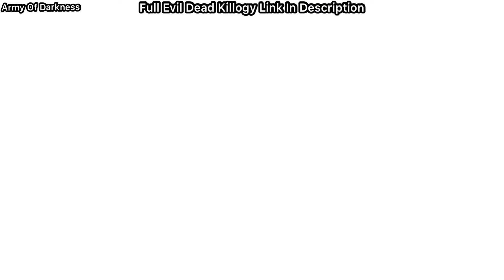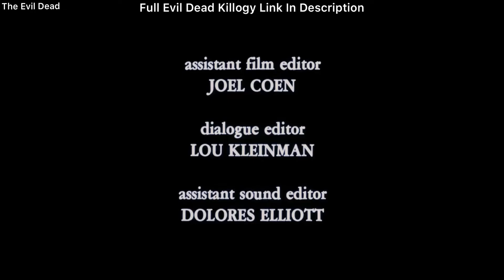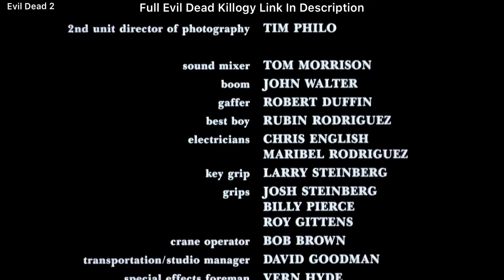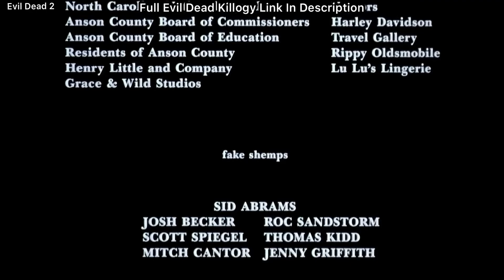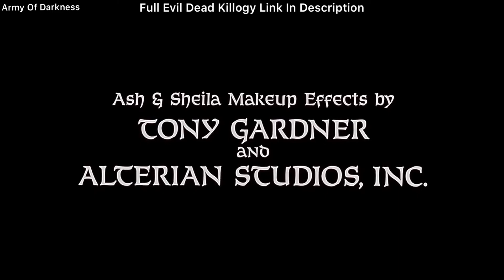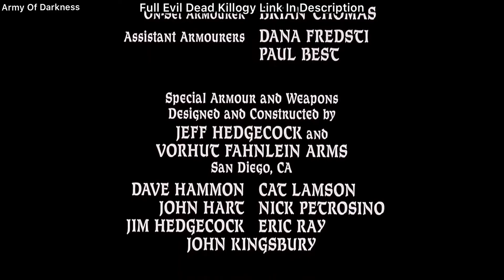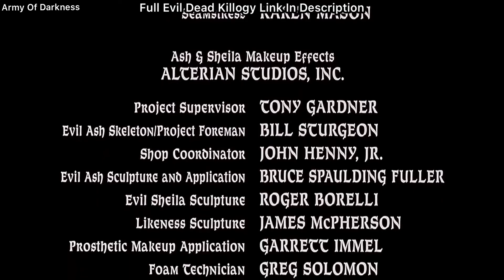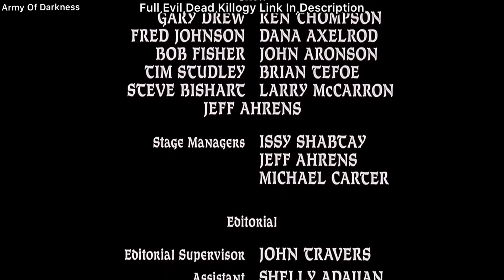The Evil Dead Killogy - Just The Cuts (And Special End Credits) The Evil Dead Trilogy Fan Edit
Hey there gamers, I hope you enjoy this video! Make sure you check out the full version if you liked it!! If you want to see my videos I can’t upload due to evil copyright you can see them here!